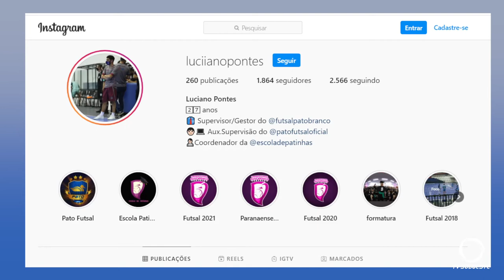Equipes das categorias de base do Pato futsal feminino, seguem intensificando os treinos